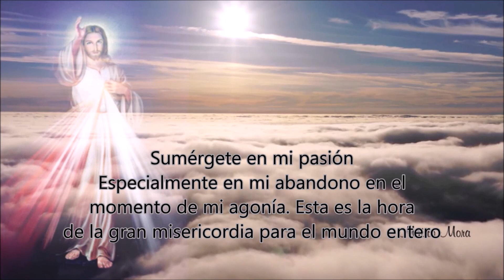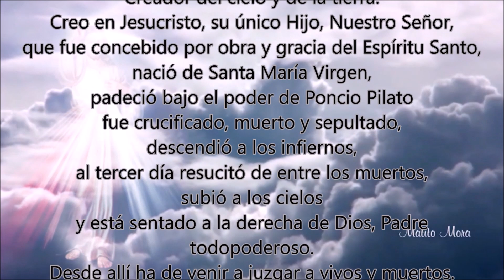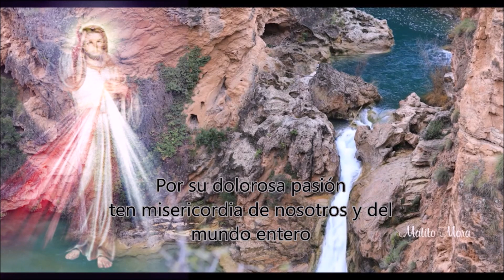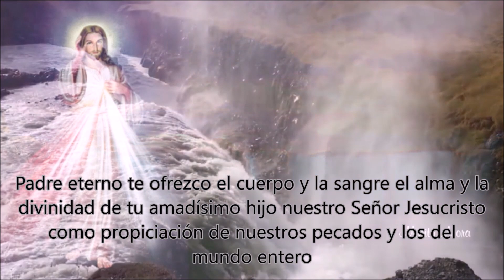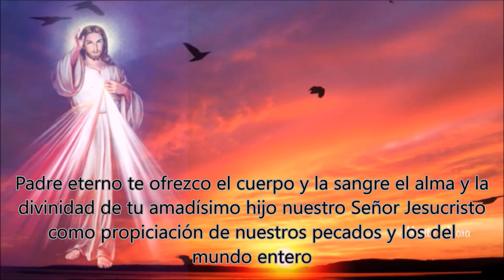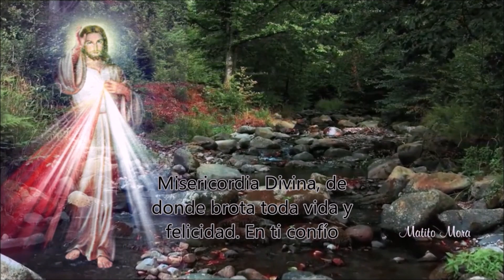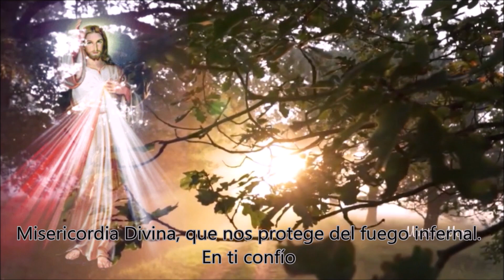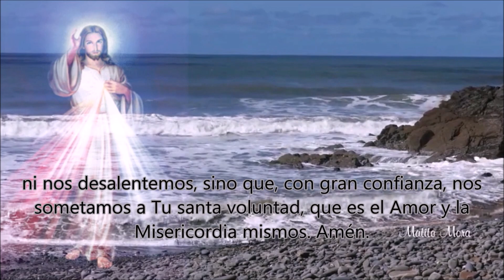CORONILLA ALA DIVINA MISERICORDIA COMPLETA Derechos Reservados